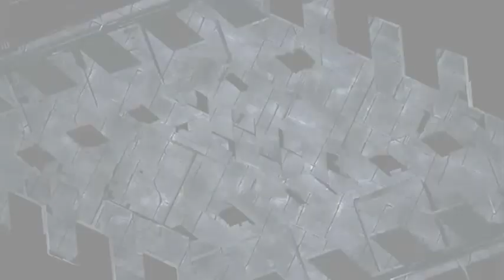Ethiopian Siltigna music abdu kedir ድምፃዊ አብዱ ከድር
ድምፃዊ አብዱ ከድር የዋንጫ አቀባበል ፕሮገራም ለይ ስራውን ሲያቀርብ …